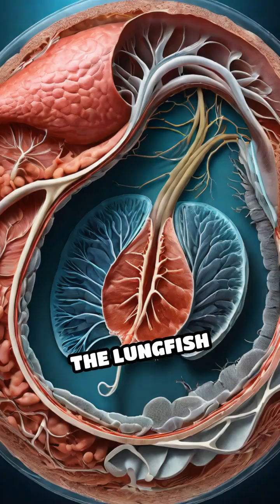A Fish That Lives Without Water?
Did you know some fish can survive without water for days? Discover how the amazing lungfish defies nature!